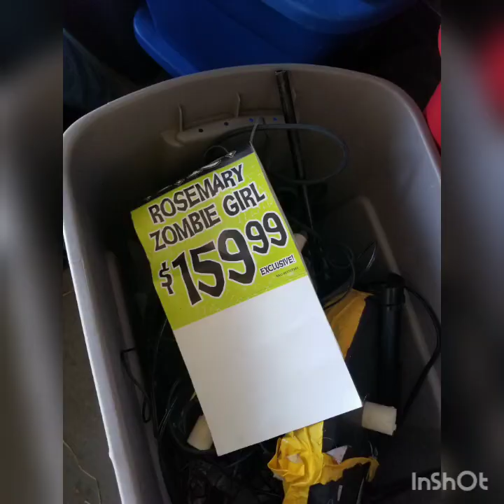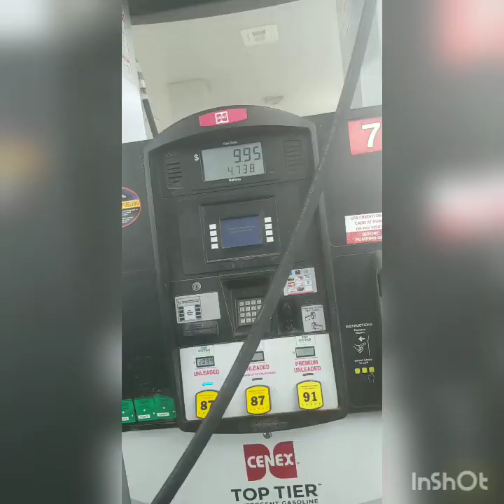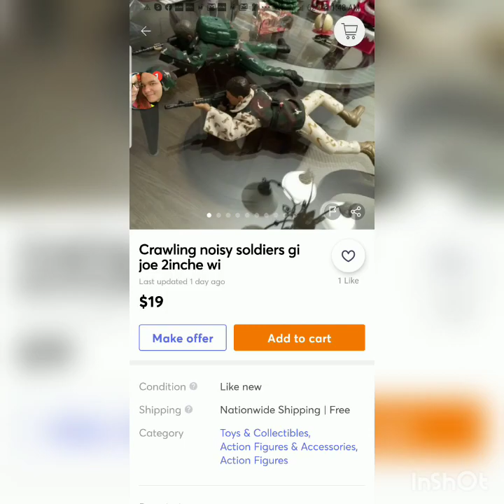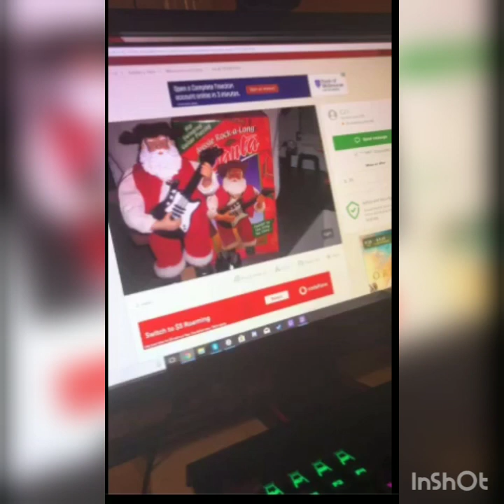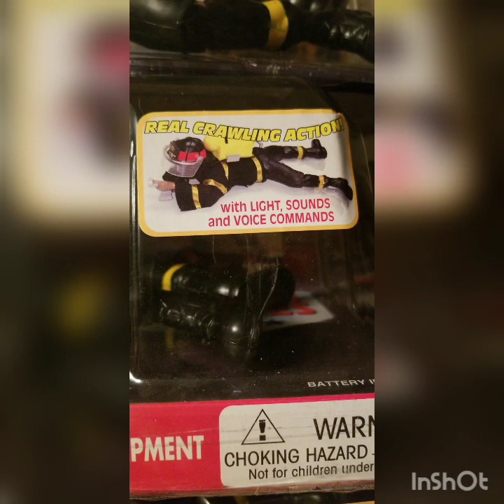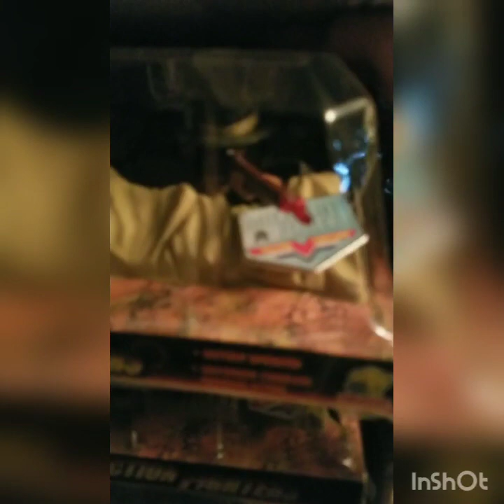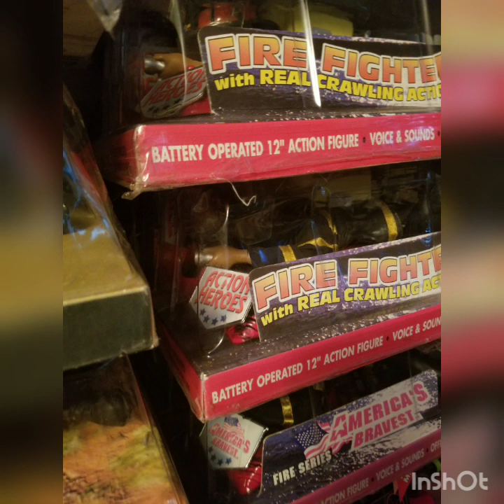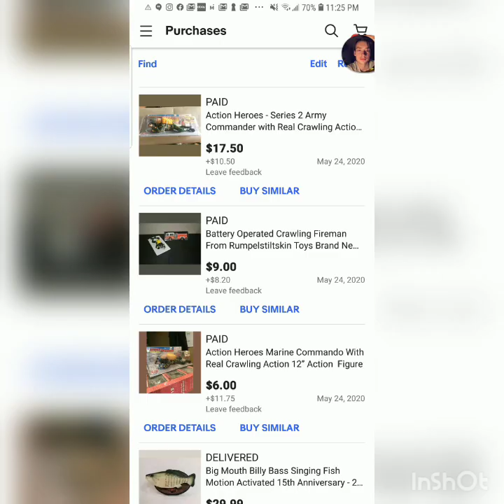May 29, 2020